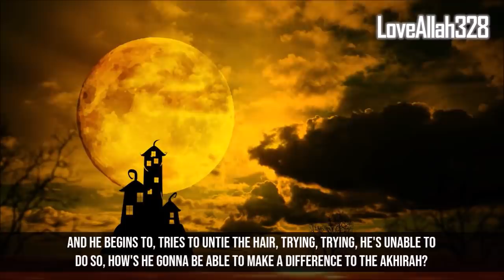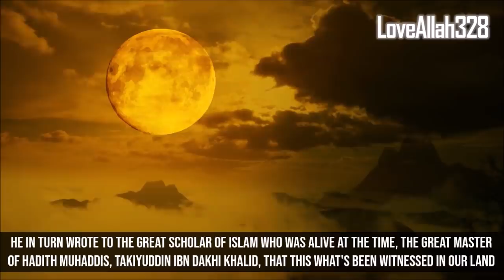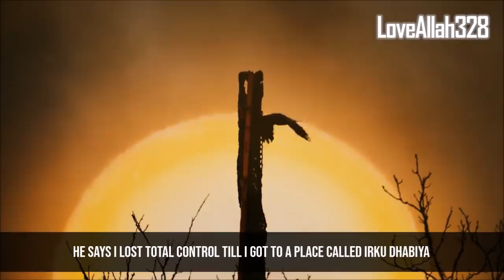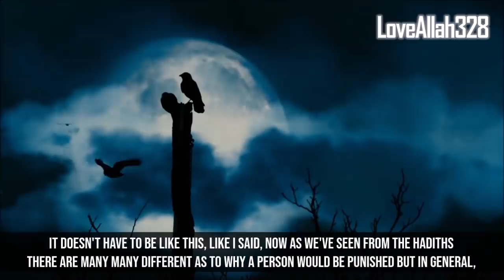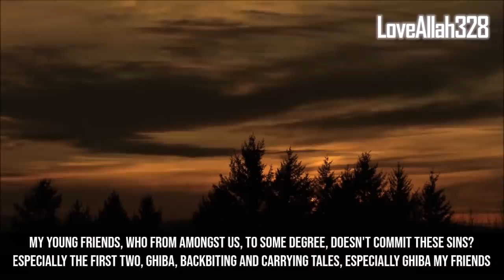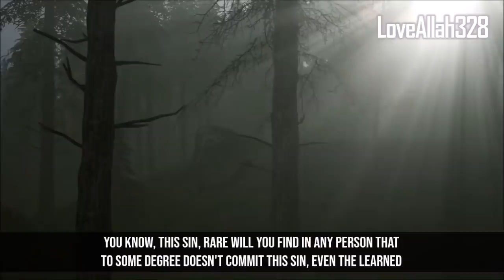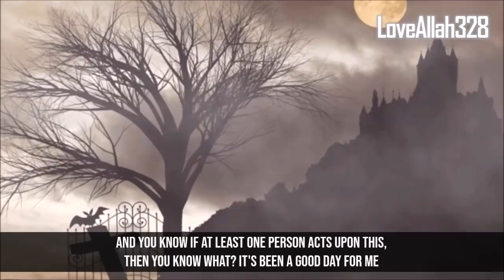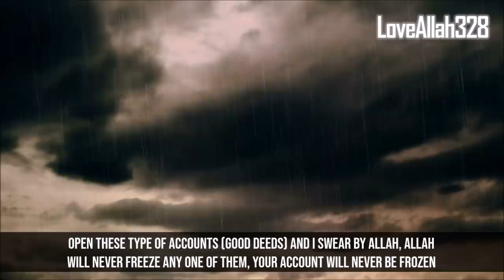Prophet Warned Us of This Urine Sin (GRAVE PUNISHMENT)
Istibra (FOR MEN) means to wait until the last trace of urine stops coming out of the private part after urinating. It is wajib (obligatory) to do it. Traces of urine comes out after urinating in everybody, it's normal. However, it stops more quickly in some people, the traces continue in others for a while. The main purpose for this is to make sure to clean it after urinating and the last drop.

Istinja means cleaning away whatever has been passed from the urethra or anus with water, or toilet paper or both, the necessary here is to completely remove impurity. The Muslim must not only do istinja with vessel for prayer, istinja' with water is obligatory every time something is discharged from the bowel and bladder, such as urine or feces.

Prophet Warned Us of These 3 Sins That Causes Grave Punishment (Especially the bathroom urinal sin that many of us don't know about)